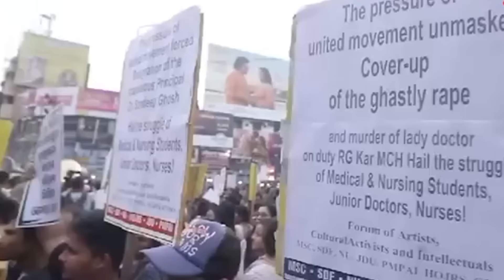জোতিষ অনুসারে মাননীয়া মুখ্যমন্ত্রী মমতা ব্যানার্জী কতদিন ক্ষমতায় থাকতে পারবেন Mamata Banerjee Future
জন্মছক অনুযায়ী মাননীয়া মুখ্যমন্ত্রী মমতা ব্যানার্জী সরকারের ভবিষৎ
জোতিষ অনুসারে মাননীয়া মুখ্যমন্ত্রী মমতা ব্যানার্জী পশ্চিমবঙ্গে থাকতে পারবেন?
mamata banerjee kobe palabe |
mamata banerjee birth chart
When was Mamta Banerjee born?
Who is the relative of Mamata Banerjee?
How to predict child birth in Vedic astrology?
বৈদিক জ্যোতিষে সন্তানের জন্মের পূর্বাভাস?

Only For Appointment , Contact this No (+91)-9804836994
Mr Sukriti Dan
Address: New Channel Bridge, 532 Dum Dum Cossipore Road, Aikatan Abasan, Jawpur, South Dumdum, West Bengal 700074
Music 1
@Liborio Conti
Music 2
Title :- Cinematic Piano Background Music No Copyright | No Copyright | No Attribution - Dreamy "Lunaris"
Music 3
Music 4
Lights Of Elysium - AERØHEAD
 / aerohead
 • Lights Of Elysium – AERØHEAD (No Copy...
                                                  Thanks For Contribution